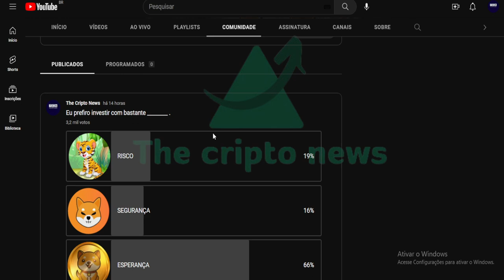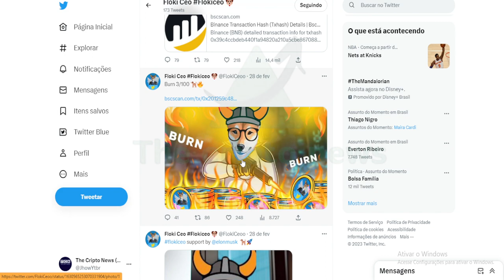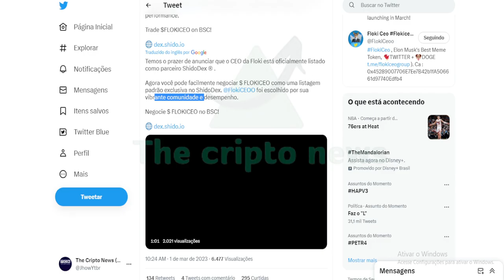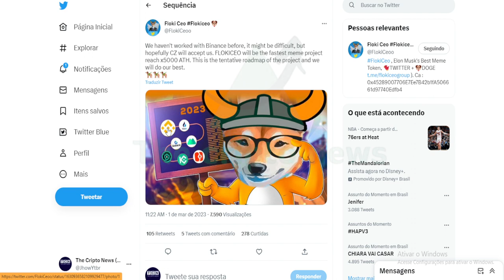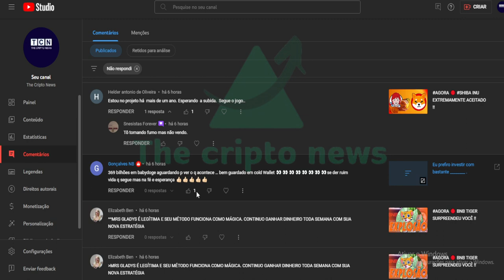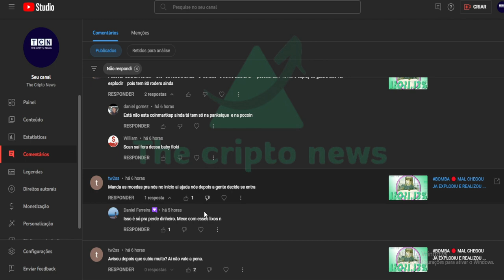BOMBA !! 🔴 FLOKICEO MANDOU UM RECADO DIRETO PARA A BINANCE !!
Elon Musk adora o Floki e me convidou para ser o CEO do Twitter, Faremos o possível com o apoio da comunidade e o empurrão do Elonmusk, com certeza o meme do Floki Ceo que ficar famoso mundo afora tem as mesmas chances de sucesso que Shib, Floki e muito mais.